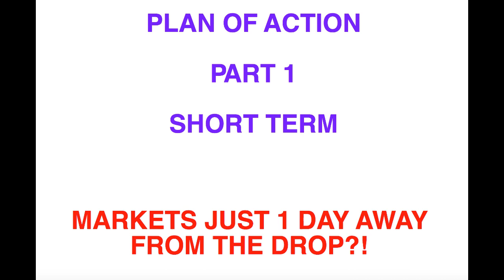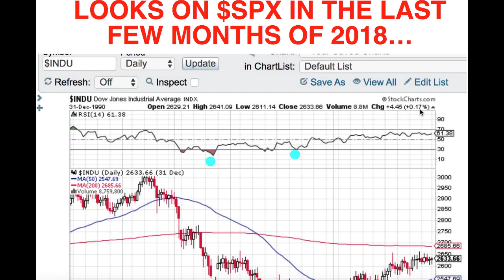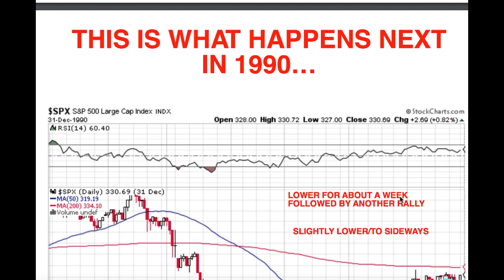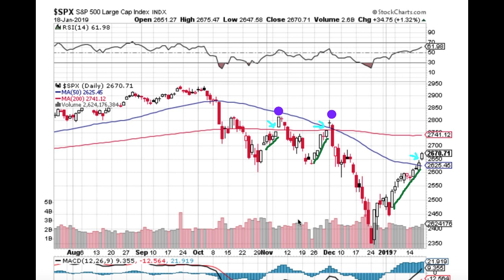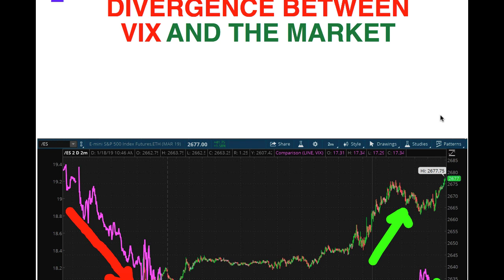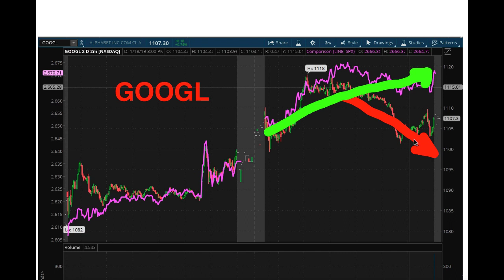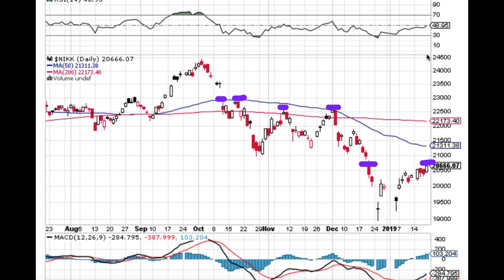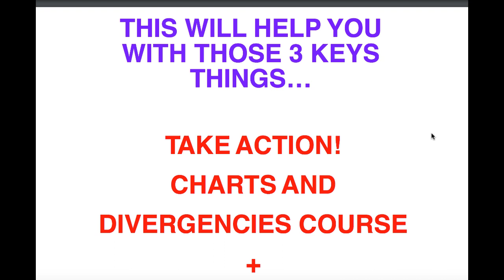PLAN OF ACTION TRADING MARKETS NEXT WEEK, TRADING WEEKLY OPTIONS NEXT WEEK, CHART DIVERGENCIES VIX